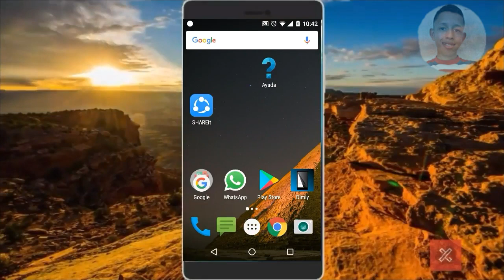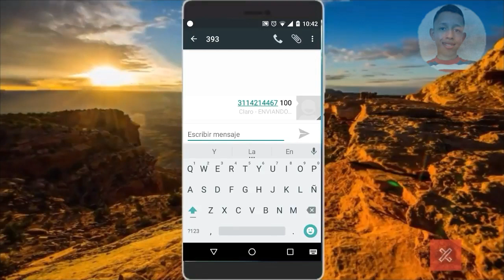COMO COMPARTIR SALDO EN CLARO ? [Sin Apps]